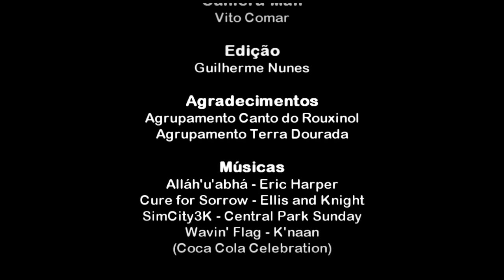Canto do Rouxinol News - Tome chá com a gente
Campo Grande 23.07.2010